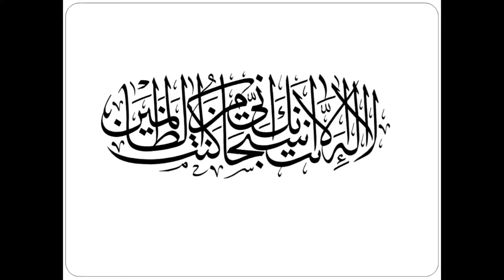Urdu, Class 9th Lecture # 11